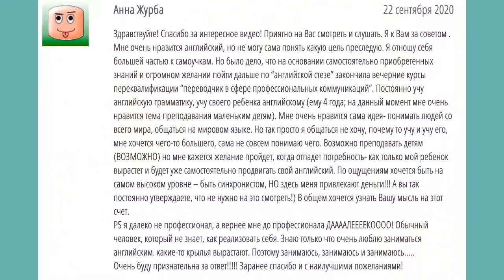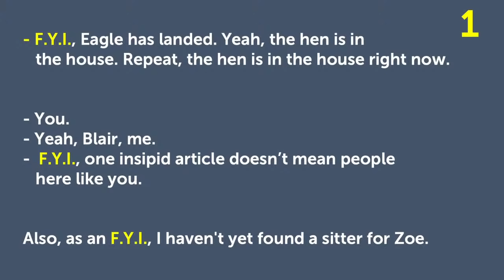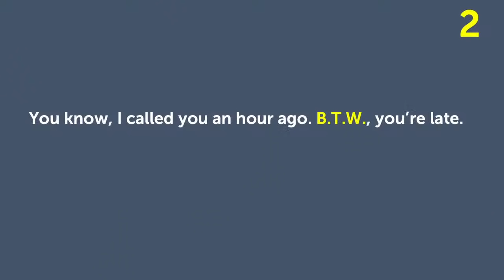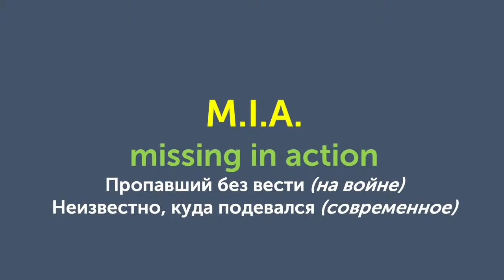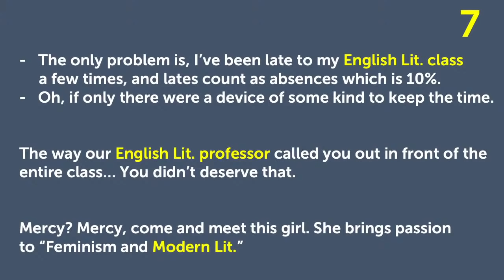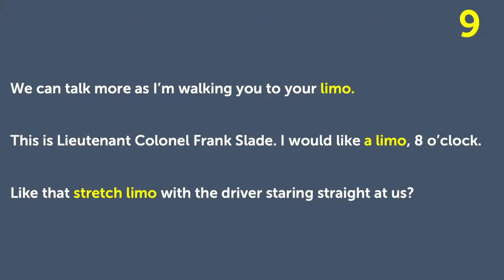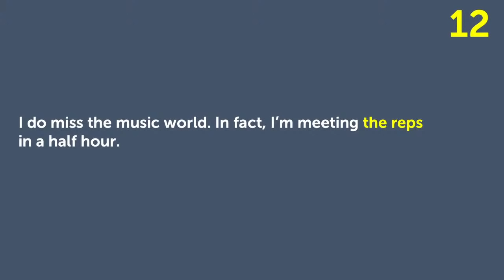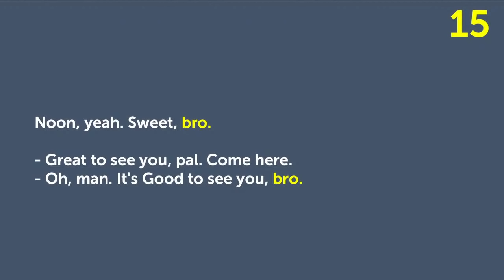День 8. Осенний марафон английского с Наташей Купер. Сокращения в английском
🔹 НАЧНИТЕ УЧИТЬ АНГЛИЙСКИЙ С НАТАШЕЙ КУПЕР БЕСПЛАТНО: 🎁 Примите участие в 3-дневном интенсиве разговорного английского.
Тайминг вебинара:
15:50 Сокращение F.Y.I.
22:00 фразы из сериала

23:00 Вопрос.

30:15 Сокращение B.T.W.
31:20 фразы из сериала

31:42 Сокращение E.T.A.
35:24 фразы из сериала

36:25 Сокращение M.I.A.
40:05 фразы из сериала

40:30 Сокращение consult
42:37 фразы из сериала

42:53 Сокращение congrats
44:04 фразы из сериала

44:20 Сокращение Lit.
50:23 фразы из сериала

51:03 Сокращение No big
52:46 фразы из сериала

53:12 Сокращение Ed.
54:00 Сокращение Limo
58:01 фразы из сериала

58:35 Сокращение Reno
1:00:31 фразы из сериала

1:00:45 Сокращение the Met
1:03:00 фразы из сериала

1:03:17 Сокращение Tech
1:04:26 Сокращение Rep
1:06:52 фразы из сериала

1:07:05 Сокращение Street cred
1:09:48 фразы из сериала

1:10:04 Сокращение UCLA...
1:11:12 Сокращение GPA
1:13:12 фразы из сериала

1:13:50 Сокращение Bro @ Sis
1:16:17 фразы из сериала

🔹 УЧИТЬ  АНГЛИЙСКИЙ ПО ТЕМАТИЧЕСКИМ ПЛЕЙЛИСТАМ:

✔️ Разговорный английский онлайн. Четверг Вопросов и Ответов
Разговорный английский онлайн. Виртуальная Школа Наташи Купер

Фразы на английском. Их смысловые оттенки
Фразы на английском языке в ресторане. Английский для туристов

Жизнь в Америке. США: взгляд изнутри!

🔹 ДАВАЙТЕ ПОЗНАКОМИМСЯ - НАТАША КУПЕР
Как давно я живу в США?  – 30 лет.
Откуда я родом? – г. Москва
Кто я по профессии и чем занимаюсь? – Синхронный переводчик, преподаватель английского; автор “Языковых решебников: ЧТО сказать, КАК поступить”;
мастер-практик НЛП.
Сколько лет существует моя школа английского онлайн?  – c 2009 г.
В чем я вижу свою миссию? – Помочь моим соотечественникам стать успешными в англоязычном мире.

🔹Хотите, чтобы видео на канале выходили чаще? Окажите помощь проекту